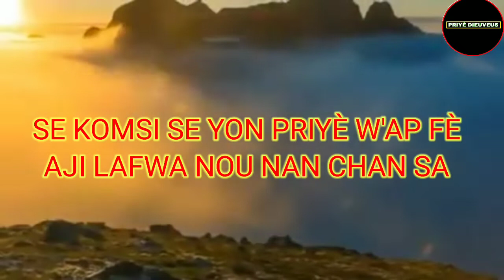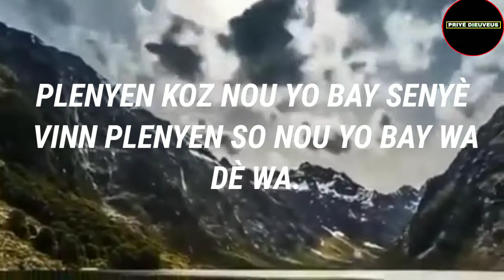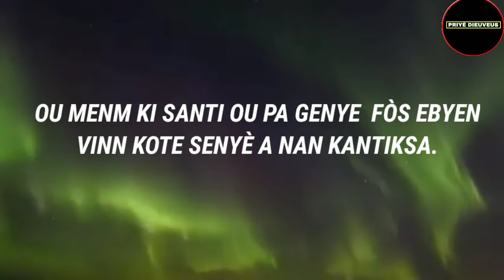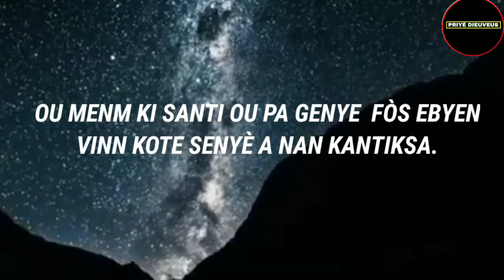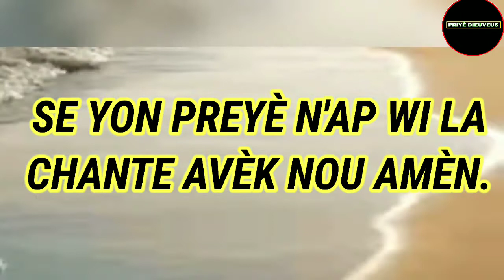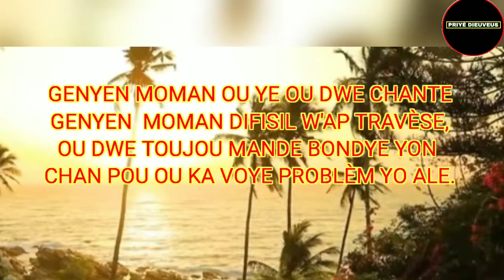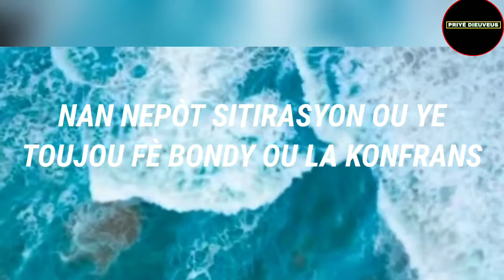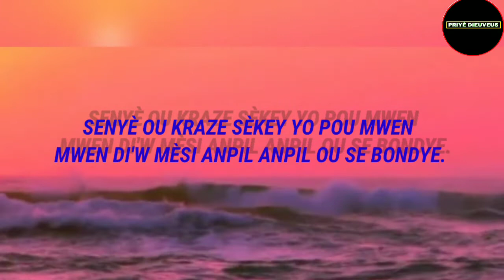291 CHANTS D'ESPERANCE.PRIYÈDIEUVEUS.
slt, BONDYE BENI NOU, KIJAN NOU TE PASE MOMAN YO? MWEN ESPERE NOU TOUT TE PASE YON BON MOMAN ANBAPROTESYON BONDYE.JODIA PRIYÈDIEUVEUS POTE YON TI ADORASYON POU NOU, E KONM SI YON PRIYÈDIEUVEUS OU T'AP FÈ,LÈ W'AP TANDE PAWÒL AJI LAFWA KOU, EPI FÈ BONDYE KONFYANS NAN TOUT PROBLÈM OU YO.

SOLISYON AN SE SÈL JEZI AMÈN.
LÈ OU SANTI OU TRIS RELE JEZI.
LÈ OU SANTI OU VLE DEKOURAJE RELE JEZI.
LÈ DOKTÈ DI OU P'AP GENYEN LAVI RELE JEZI.
NAN MOMAN DIFISIL YO RELE JEZI.
LÈ OU WÈ MOMAN YO FÈ NWA RELE JEZI.
JEZI SE SÈL INIK SOLISYON AN.
SI NOU KWÈ NAN PAWÒL SA YO EBYEN ABÒNE LIK PATAJEL. KONSA W'AP EDE M AVANSE AVÈK TRAVAY LA, YON SÈL BAGAY M'AP DI NOU JEZIKRIS PA LWEN RETOUNEN,
LI LÈ POU NOU FÈ LAPÈ AVÈK JEZIKRIS, OU MENM KI SAN JEZI JODIA MWEN OFRI'W JEZIKRIS FÈ LI TOUNEN ZANMI OU.
KONSA WA SOVE LAVI'W E WA SOVE LAVI YON LÒT KITE NAN MENM SITIRASYON AVÈK OU.
MWEN RENMEN NOU NAN LANMOU KRIS LA, PA BLIYE SE FRÈ OU SÈVITÈ'W PRIYÈDIEUVEUS.